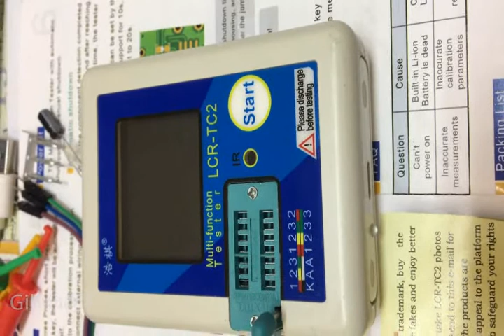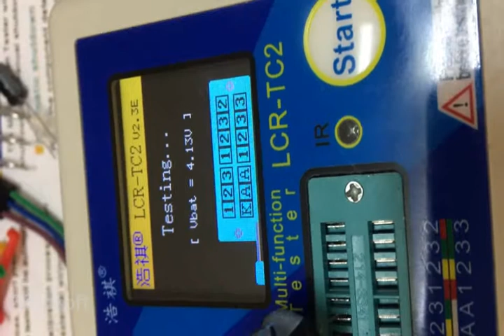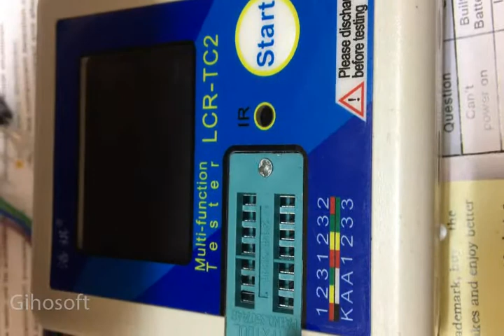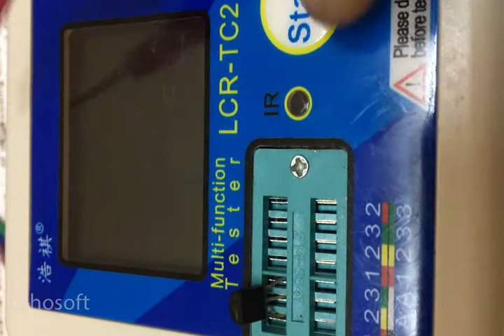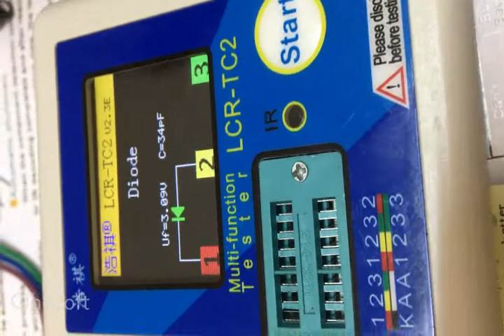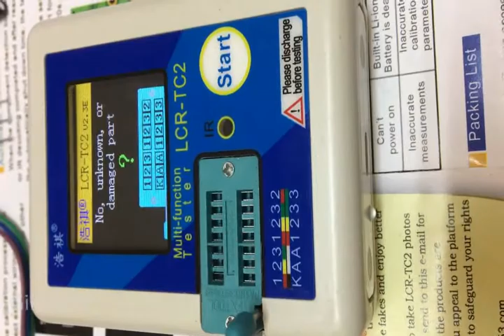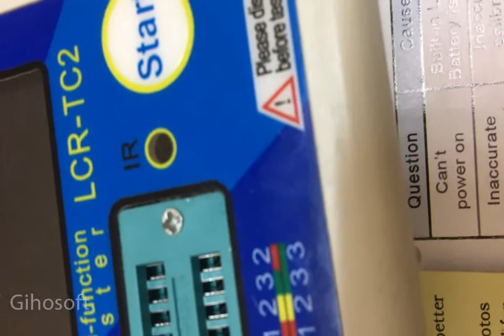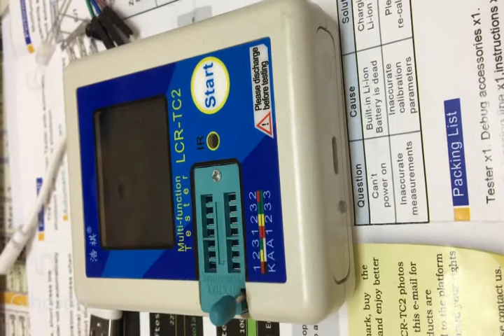LCR-TC2 UPGRADE VERSION 2.3-E اقوى جهاز لفحص جميع العناصر الالكترونية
جهاز فحص المكونات الالكترونية النسخة الجديدة LCR-TC2 UPGRADED VERSION 2.3-E